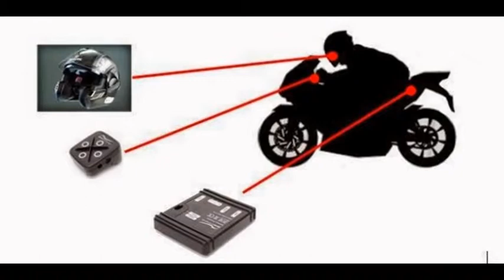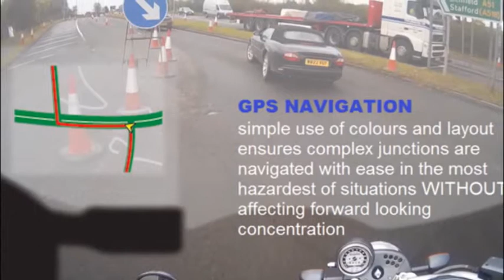BikeHUD Adventure to include transparent display and front/rear HD cameras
When we reviewed Bikesystems' BikeHUD motorcycle heads-up display earlier this year, we had two big problems with it. We weren’t impressed with the chunky "monocle" unit that sits inside your helmet, and we didn’t like the tangle of wires between the HUD and its on-bike componentry. But BikeHUD was always a product in development, and now the company is moving to fix both those problems with BikeHUD Adventure, a thin, transparent display that can run wirelessly off a smartphone, or hook into a fuller in-bike installation to give you extra functionality like live rear view camera and front/rear video recording.

BikeHUD is looking to take a significant step forward with the addition of a thin, transparent display to replace its large black "monocle." BikeHUD Adventure, like its predecessor, will fit inside pretty much any helmet thanks to custom designed mount kits that will ship with the unit.

Instead of a shrouded LED screen, the Adventure will use a much sharper, high definition TFT display, "illuminated by LED driven fiber optic technology." The image will be reflected into the rider’s vision using beam splitting glass, making the Adventure model look a lot more like what you’d imagine out of a motorcycle HUD than the previous "Classic" model.

BikeHUD Adventure
Running on an Android 5 (Lollipop) operating system, the Adventure will have its own onboard battery, so you’ll be able to run the whole thing off a smartphone without installing any of the BikeHUD gear on your bike.

This standalone install will give you GPS navigation information, speed camera warnings and some information from your smartphone, such as caller ID and music track names, as well as the all-important speedo number.

The GPS chips in smartphones, however, aren’t designed to excel as speedometers, so speed will update in a slightly laggy fashion when you run BikeHUD Adventure as a standalone kit. This kit is expected to retail for UK£310 (US$485) before sales tax.

BikeHUD Adventure Plus
For a slicker experience you’ll need to install the BikeHUD onboard components, which include a brain unit and GPS module. Speed updates 100 times per second, and with other wires and sensors spliced into your bike’s wiring harness, you gain more information, such as tacho, gear position and indicators. BikeHUD Adventure Plus, as this kit is known, will cost UK£562 (US$879) before tax.

BikeHUD Adventure Vision
And finally there’s BikeHud Adventure Vision, which adds to the Plus kit by installing front and rear facing cameras on the bike, both to record vision as a dash-cam and to provide a rear vision video feed directly to the HUD.

The cameras are powered off the bike’s battery, removing the need to charge them every ride. Each camera records a field of view of 170 degrees in 1080p HD with anti-judder stabilization processing built in, and recording is synchronized for easy editing. The Vision kit, including all on-bike components and the transparent HUD, will retail for UK£946 (US$1,481).

BikeHUD is aiming to crowd-fund the development process this time around, looking to raise UK£120,000 (US$187,886) though a Kickstarter campaign, which includes a pledge level of UK£195 (US$305) for those that already have the Classic BikeHUD and are looking to upgrade to an Adventure, while those without an existing unit will need to shell of UK£245 (US$385) or more to get on board. Deliveries are slated to begin from August 2015 if all goes to plan.